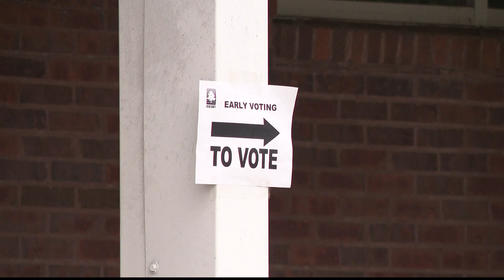Today is the final day of early voting for Georgia primaries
Primary Day is set for Tuesday, May 24. The early voting period ends on Friday, May 20.